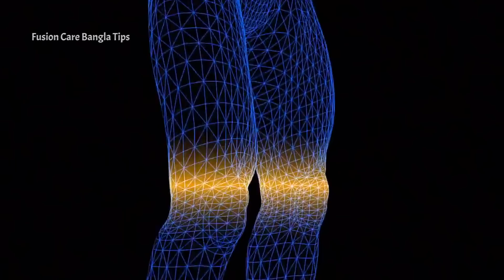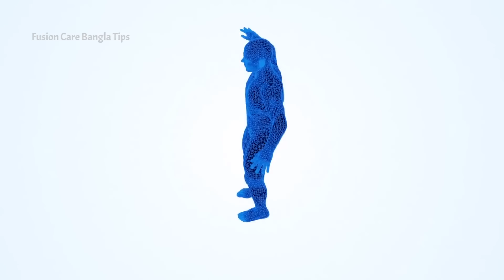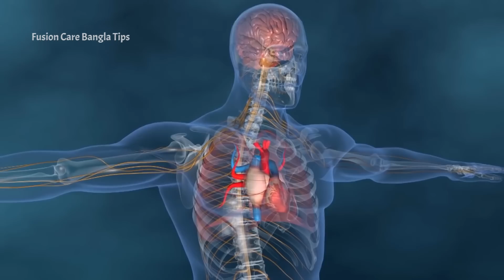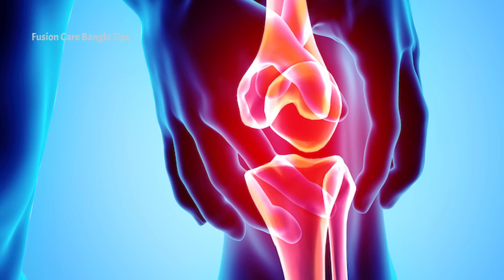ক্যালসিয়ামের অভাব কি আপনি তা ভুলে যাবেন । হাত,পা,হাঁটু ও কোমর ব্যাথা দূর করার উপায়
শরীরে ক্যালসিয়ামের অভাব (Calcium Deficiency)। যার থেকে হাড় নরম, ভঙ্গুর। একই দশা দাঁতেরও। রোদে গেলে কালো হয়ে যাবেন। ক্ষতিকর ইউভি রশ্মি থেকে চামড়ায় ক্যান্সার হতে কতক্ষণ! এসব সাবধানবাণীর চোটে কেউই এখন আর রোদের ধারপাশ মাড়ান না। ফলে, শরীরে ক্যালসিয়ামের অভাব (Calcium Deficiency)। যার থেকে হাড় নরম, ভঙ্গুর। একই দশা দাঁতেরও। এর থেকে অকালে দাঁত পড়ে যাওয়া তো আছেই। হাড় ভেঙে যায় চট করে। হাড় ক্ষয়ে আর্থ্রারাইটিসে কাবু সহজেই। এই সমস্যার এক সমাধান ভোরের রোদ গায়ে মাখা। একই সঙ্গে ক্যালসিয়াম (Calcium) সমৃদ্ধ খাবার খান। তাতেও অনেকটাই সমস্যা কমবে। হাড়-দাঁত হবে মজবুত (Strong Bones)। তাই জানে নিন ক্যালসিয়ামের অভাব পূরণ করার সবচেয়ে সহজ উপায়।

▶  আজকের পর্ব : ক্যালসিয়ামের অভাব কি আপনি তা ভুলে যাবেন । হাত,পা,হাঁটু ও কোমর ব্যাথা দূর করার উপায়